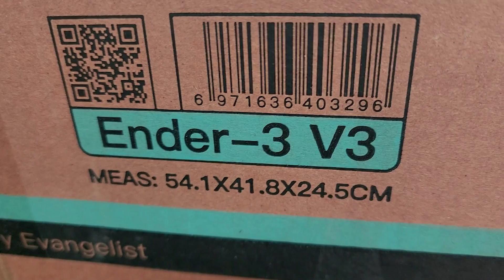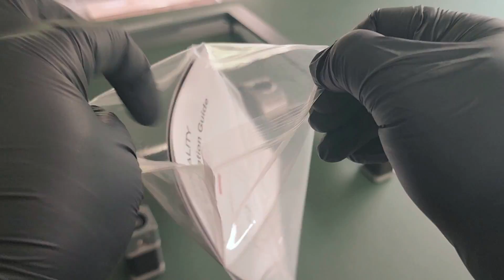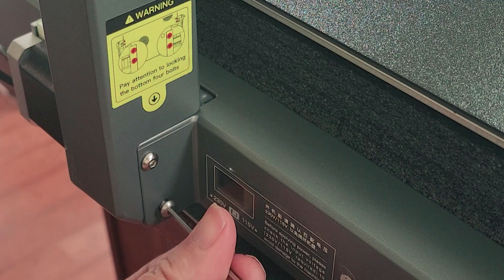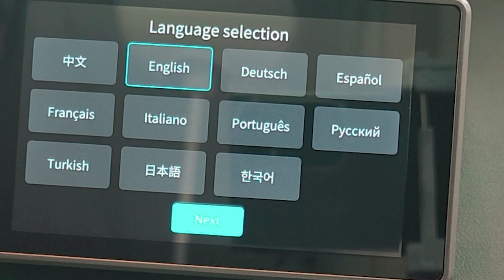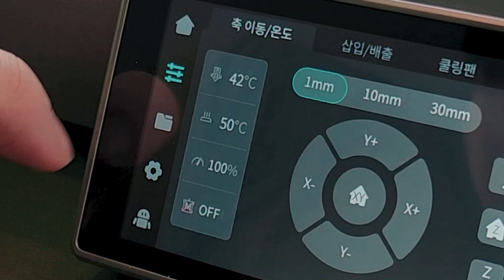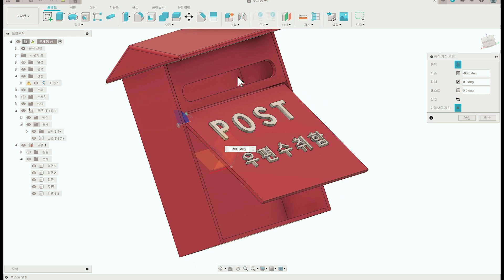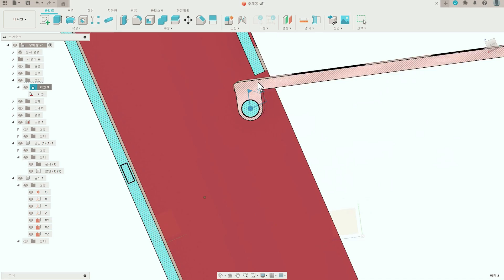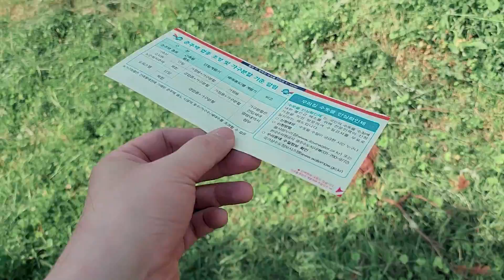Ender-3 V3 Plus 사용 리뷰 (크리얼리티)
엔더-3 V3 Plus (크리얼리티) 사용기 리뷰입니다.
비교적 큰사이즈를 출력할수 있어서 가격대 성능비가 괜찮은 느낌이었습니다.
테스트 출력외에 V3와 함께 좀더 복잡한 형태의 프린팅을 계획해 보고 있습니다.
*제품제공외에 별도의 광고비를 받지 않은 자유로운 사용기 입니다.